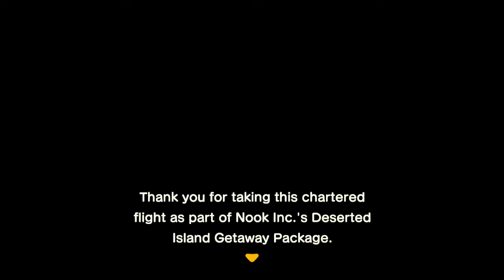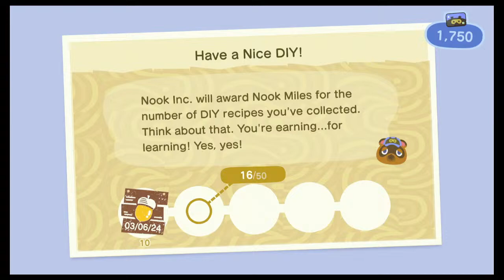Animal Crossing: New Horizons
Animal Crossing: New Horizons is a game in which the player is tasked with bringing civilisation to a deserted island. The player starts out with little more than a tent and some basic tools, so to create their dream town, they'll need to forage, collect and save.